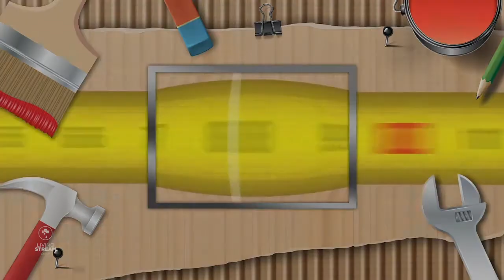SUNDAY SCHOOL 8 NOV 2020